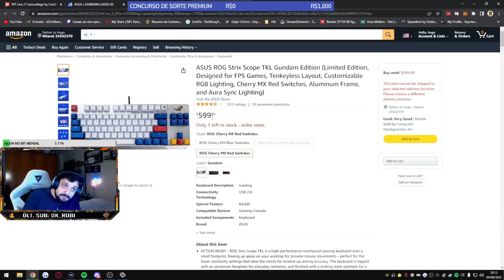MELHORES CLIPES DA LIVE #18